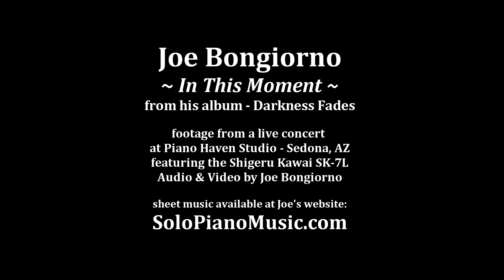Joe Bongiorno performs "In This Moment" at Piano Haven - Shigeru Kawai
Popular track from Joe's album "Darkness Fades", available for streaming at all major sites.
learn more about Joe's Piano Haven Recording Studio / Concert Series